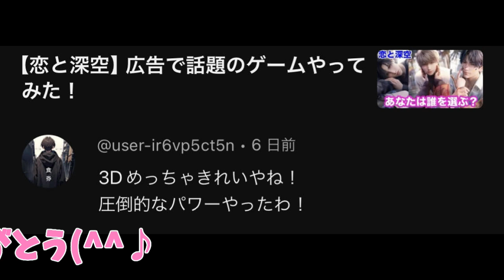【漫画紹介】最高の漫画を発掘した✨️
久々？初めて？のPUBGでした✨️
botのおかげで無事1位獲得でした⸜(*˙꒳˙*)⸝
おすすめ漫画良かったら教えて🙏

フレンド募集中👇
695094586 もしくは PandaHero816 で検索🔎

配信してるから遊びにきてね😉💗
(   ᐛ)و HAKUNA（ほぼ毎日配信）